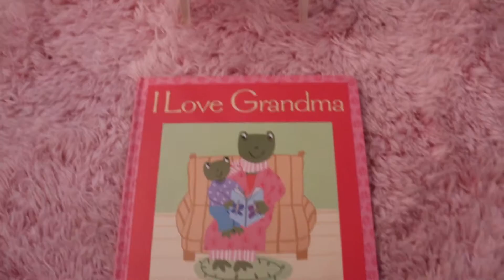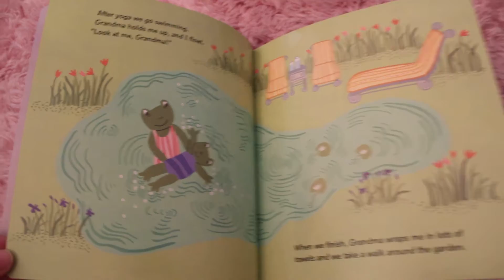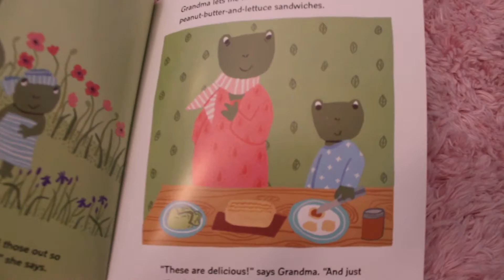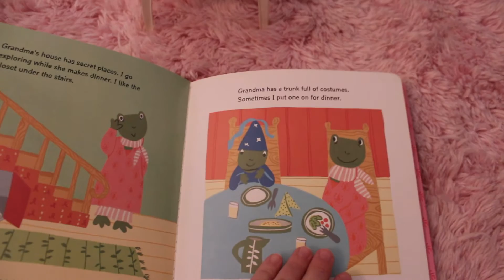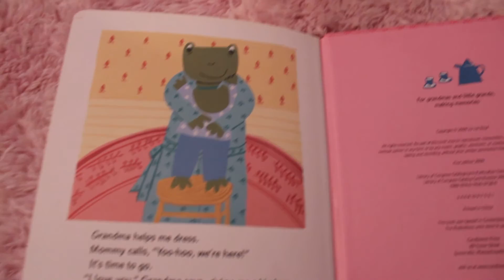I Love Grandma by Lizi Boyd - Stories for Kids - Children's Books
Grandmas are the best! Watch and find out why Frog loves his Grandma so much!